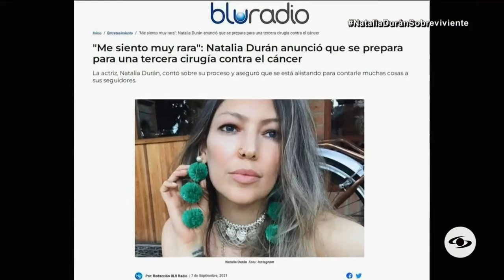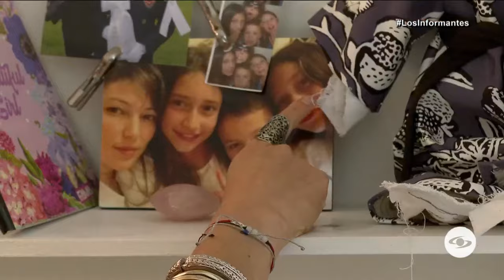Natalia Durán cuenta su historia y demuestra que es posible renacer desde el dolor - Los Informantes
Con 40 años, tres hijos y una vida vertiginosa, con giros dramáticos que parecen tomados de una película, esta valerosa mujer revela detalles con los que quiere incitar a quienes estén atravesando por esto para que denuncien.